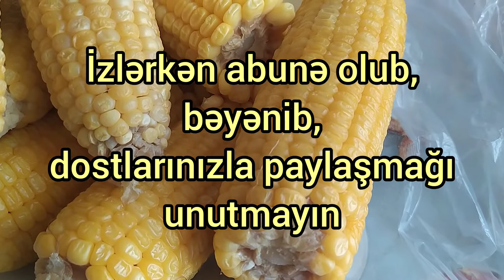Qarğıdalının qışa müxtəlif üsullarla saxlanılması